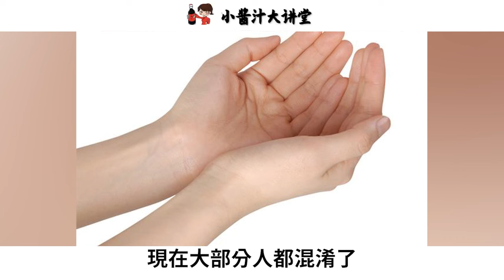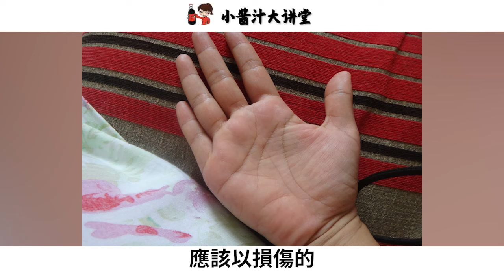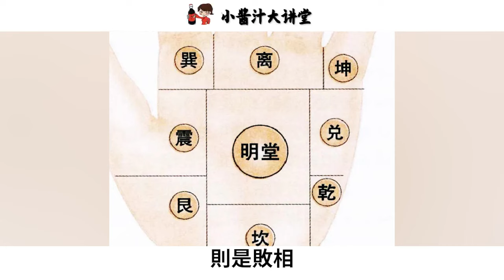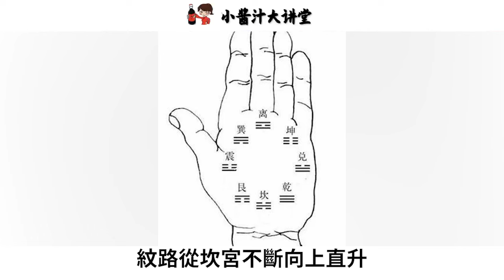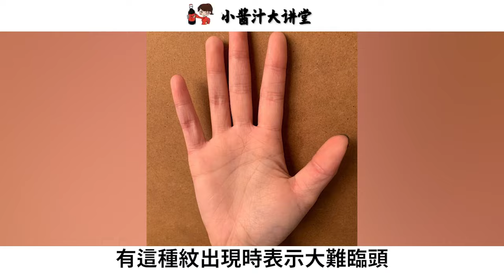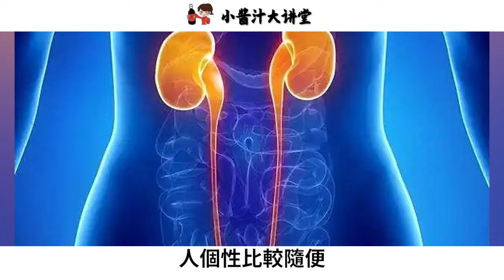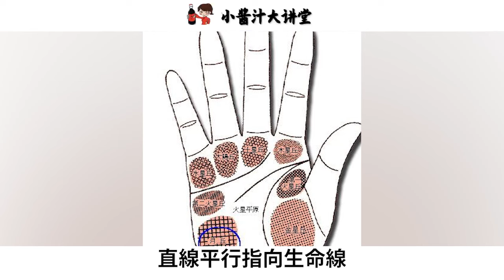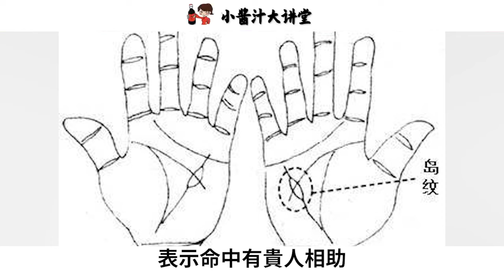「龍吞虎一生榮，虎吞龍半世愁」，龍虎指的是什麽？看手，還是看宅？